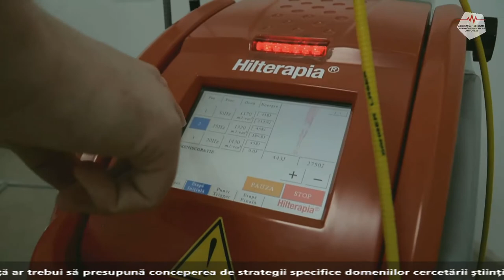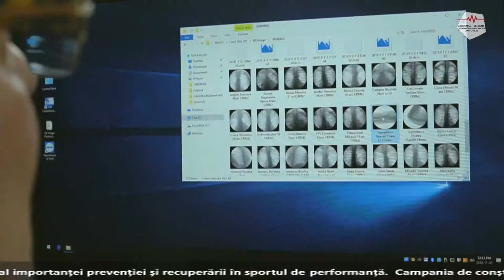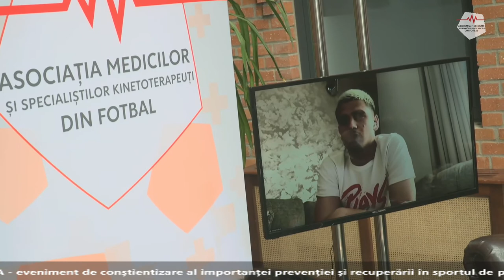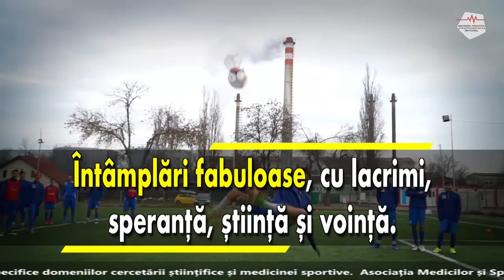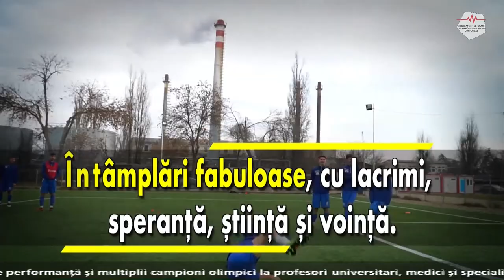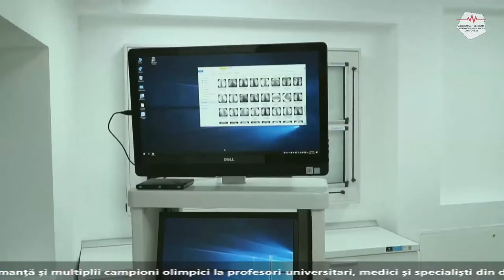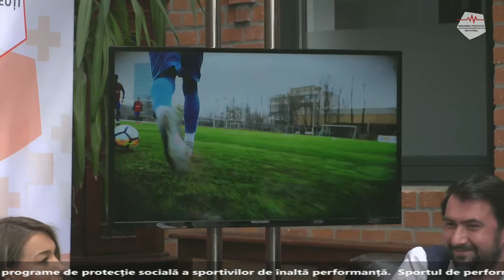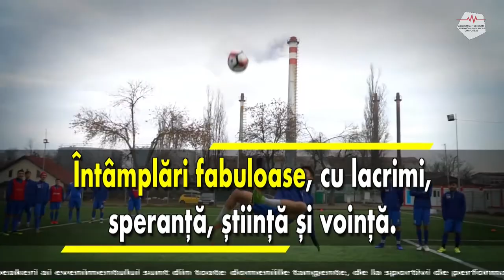CONFERINȚA ONLINE - PERFORMANȚĂ ȘI SĂNĂTATE (Importanta medicinii sportive si de recuperare)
Moderatori:
Andra Miron
Dr. Ovidiu Chiriac

Invitati:
Viorel Cojocaru - Profesor Universitar UNEFS, Doctor Honoris Causa
Narcis Răducan - Manager Sportiv Director Sportiv, Fotbal
Simona Amânar - Multiplă Campioană Olimpică Multiplă Campioană Mondială, Gimnastică
Călin Marin - Specialist Kinetoterapeut, Asistent Universitar Asociat UNEFS
Gheorghe POPESCU - Fotbalist, Consilier Onorific al Premierului României
Răzvan Marin - Fotbalist al Clubului Ajax Amsterdam
Mihai Leu - Campion Mondial – Box, Campion Național de Raliuri
Monica Roșu - Dublă Campioană Olimpică, Gimnastică
Adrian Socaciu - Președinte al Institutului Sportiv Român
Corina Goreac - Psiholoagă a Echipei Naționale de Fotbal Feminin
Loredana Dinu - Campioană Olimpică Dublă Campioană Mondială, Cvadruplă Campioană Europeană Scrimă
Alina Dumitru - Campioană Olimpică, Campioană Mondială, Antrenoare a CSA Steaua Judo
Marius Alexe - Fotbalist

ASOCIAȚIA MEDICILOR ȘI SPECIALIȘTILOR KINETOTERAPEUȚI DIN FOTBAL în parteneriat cu ROMAGAZ SA, organizează luni, 18 mai 2020, conferința online având ca subiect importanța medicinii sportive și de recuperarere pentru obținerea performanței în sport.  Sportul este unul din cei mai puternici mesageri ai păcii și al înțelegerii între oameni, pe toată suprafața globului. Practic, a devenit un teritoriu universal. De aceea, sportul de performanță ar trebui să presupună crearea unui sistem de educație de lungă durată pentru sportivii care activează la nivel de înaltă performanță și mai apoi inserția profesională a acestora precum și dezvoltarea unor programe de protecție socială a sportivilor de înaltă performanță pe parcursul implicării acestora în cariera sportivă (asigurare medicală, un sistem de participare la asigurările de stat, etc.), conceperea de strategii specifice domeniilor cercetării științifice și medicinei sportive.